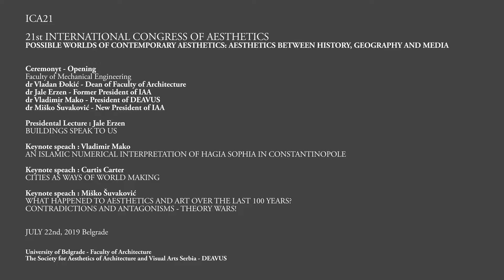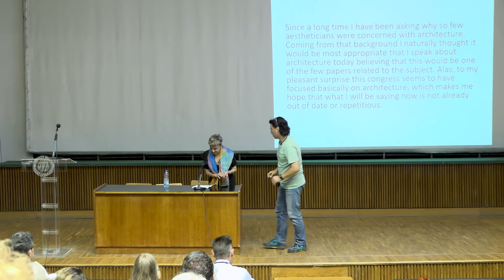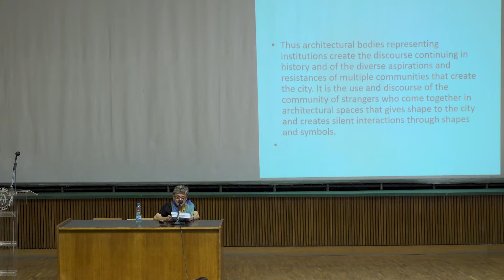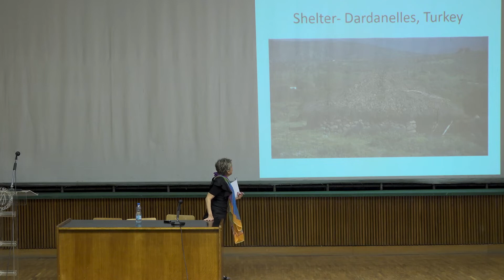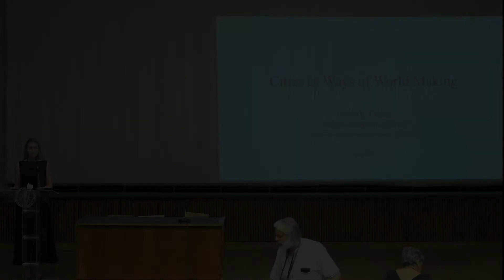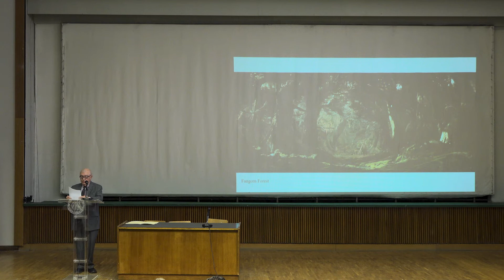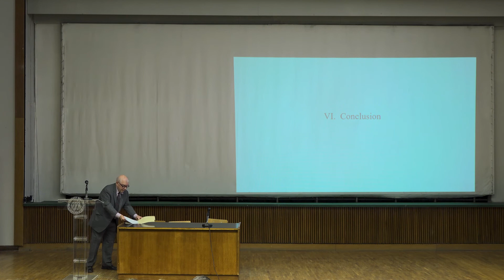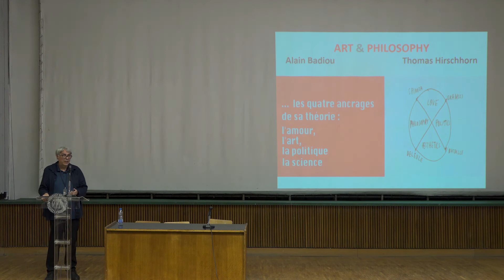The Society for Aesthetics of Architecture and Visual Arts Serbia DEAVUS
ICA-21 Belgrade International Congress of AestheticsPossible Worlds of Contemporary Aesthetics: Aesthetics Between History, Geography And Media, July 22nd, 2019